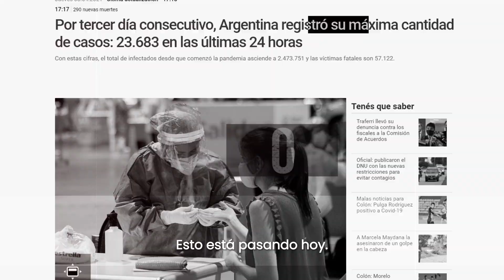Omar Perotti, segunda ola